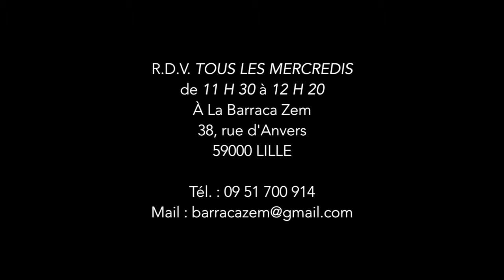Atelier Éveil Musical - La Barraca Zem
Chants, percussions corporelles et découverte des instruments du monde entier.

Atelier proposé par l'association Brasil Afro Funk

Tous les mercredis de 11 h 30 à 12 h 20 à la Barraca Zem (38, rue d'Anvers 59000 Lille) - Sauf vacances scolaires